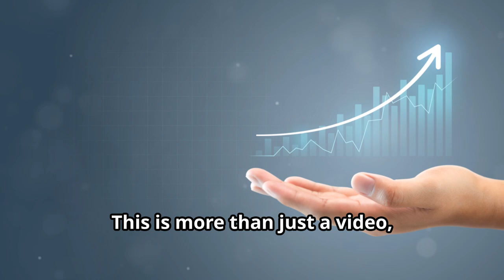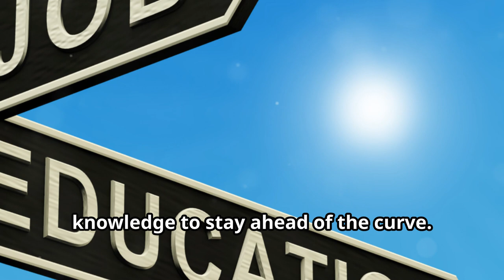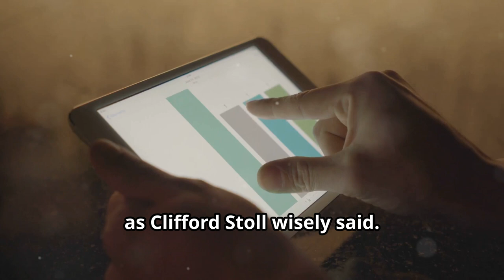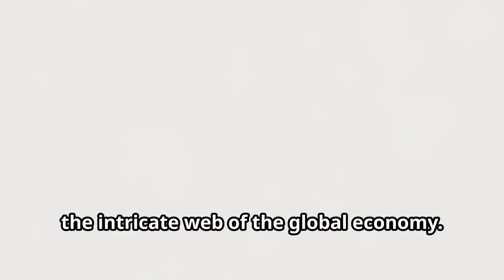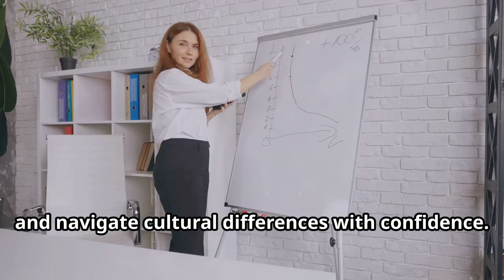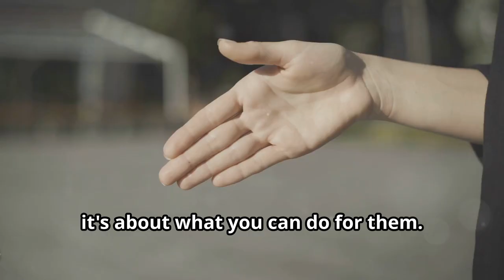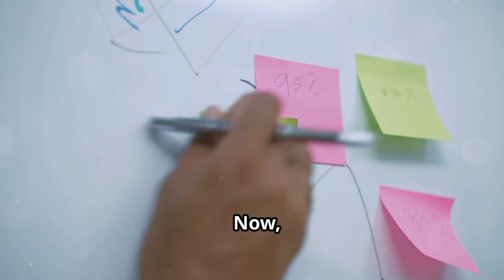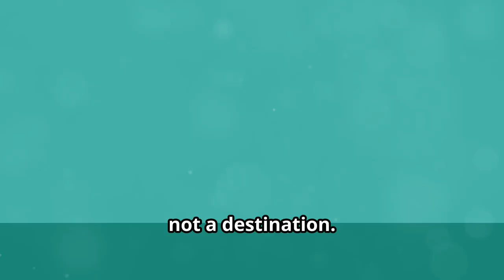UNLOCKING CAREER SUCCESS: ANALYZING JOB MARKET TRENDS